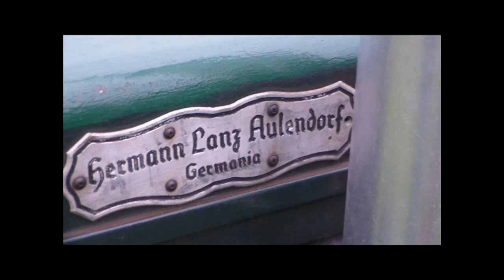Ausfahrt Schleppertreffen Klein Oschersleben 2013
Schleppertreffen und Ausfahrt Klein Oschersleben 2013 mit Eicher, Famulus, RS 08, Zetor, Fendt, Ford, Deutz, Lanz-Bulldog, Güldner, Schlüter, John Deere